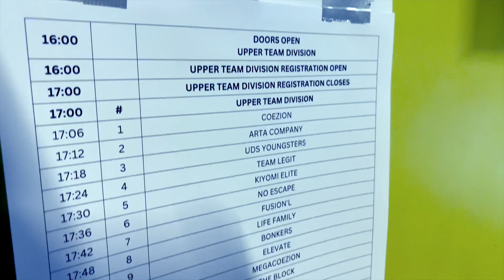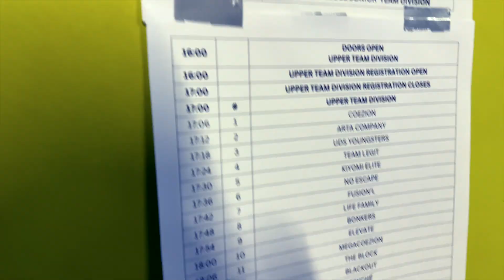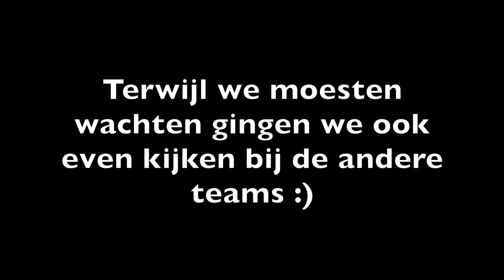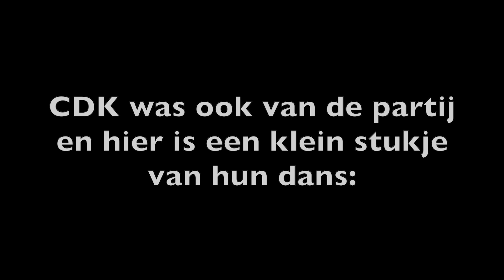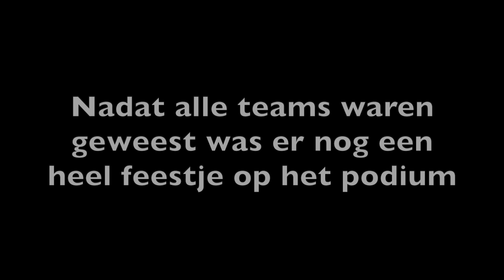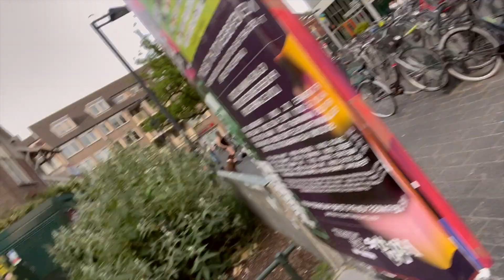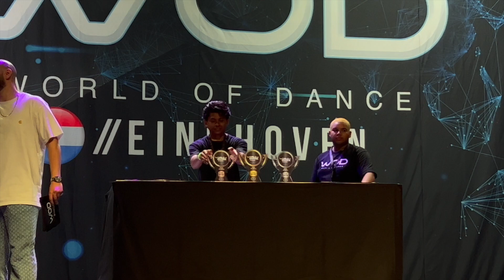WORLD OF DANCE 2023 MET KIYOMI ELITE 💃🏼 | KIMS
Hey! Jij!

｡･:*:★,｡･:*:･ﾟ☆ ｡･:*:･ﾟ★,｡･:*:･ﾟ☆｡･:*:･ﾟ★,｡･:*:･ﾟ☆｡･:*:･ﾟ★,｡･:*:･ﾟ☆

HELP ONS NAAR UDO WORLD CHAMPIONS 2023!

Aangezien KIYOMI ELITE gekwalificeerd is voor het WERELD KAMPIOENSCHAP 2023 organiseren wij een sponsor event!

Vrijdag avond *30 juni* houden we een sponsor \ loterij event waar we ook onze showcase zullen laten zien. Zorg dat je deze avond vrij houdt en erbij kan zijn! 🏆

Er worden super veel leuke dingen georganiseerd  en die dag worden er super toffe prijzen weggegeven! Steun ons waar je kan en wilt!

Hierdoor help je ons direct en hoef je NIET naar een event te komen!

Mocht je toch een lot willen kopen, DM mij dan privé!

Kusjes